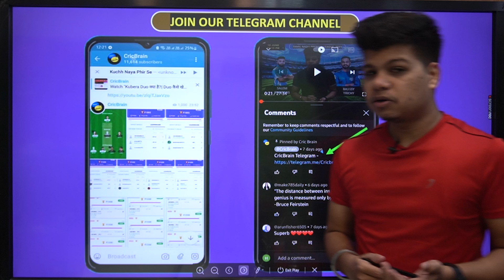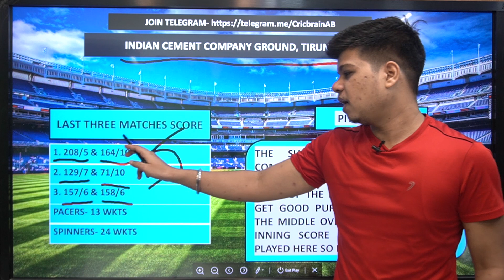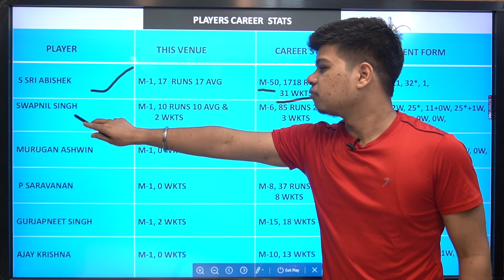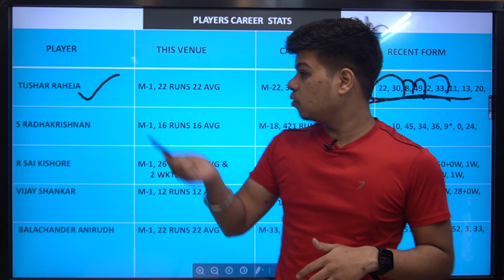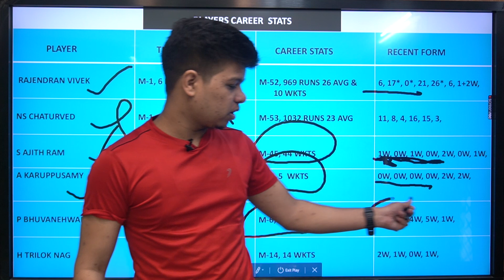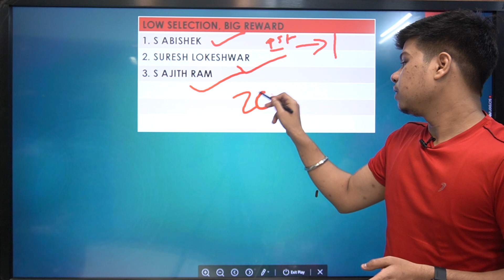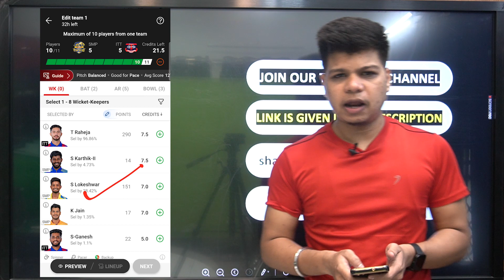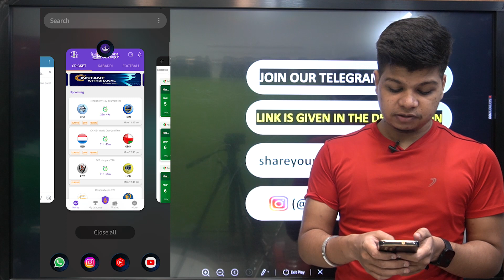SMP vs ITT Dream11 Team | fantasygram today | Harshit Choubey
CricBrain Telegram

100 RS Signup Bonus
Full useable

About This Video :
This video covers the preview - SMP VS ITT.